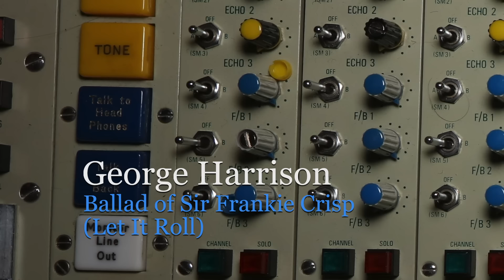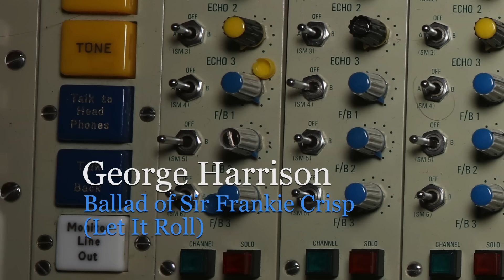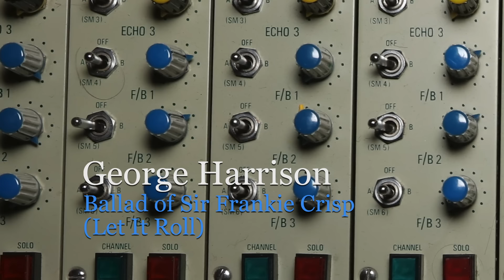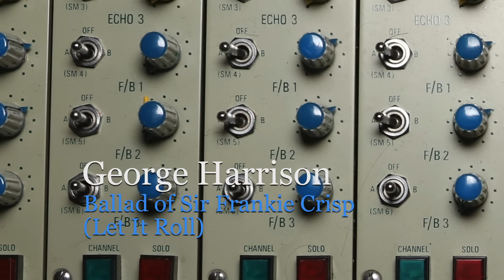George Harrison - Ballad Of Sir Frankie Crisp (Let It Roll)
Music video by George Harrison performing Ballad Of Sir Frankie Crisp (Let It Roll). (C) 2016 G.H. Estate Limited, under exclusive licence to Calderstone Productions Limited, a division of Universal Music Group